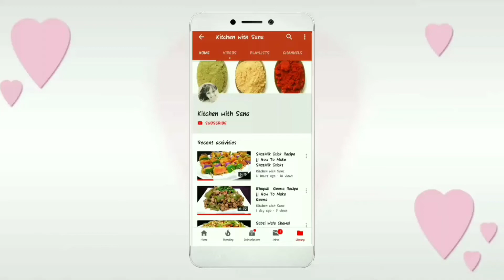Ramzam Special Cheese Pattise || Vegetable Cheese Pattise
Hi guys my name is Sana Ahsan & Welcome you all to my Channel Kitchen with Sana. Kitchen with Sana is about tasty delicious food recipes that can be made easily at home and ideas on making delicious recipes with limited and available resources in kitchen. Every recipe described in easiest way so that you can cook your food without any difficulties.

Here I share all type of recipes like Pakistani,  Italian, South Pakistani, North Pakistani, Chinese,  restaurant style, Snacks, quick and easy recipe and many more recipes in very easiest way.

Love,Sana Ahsan